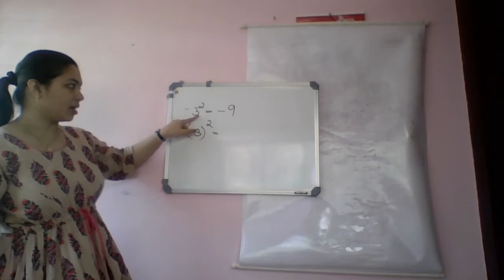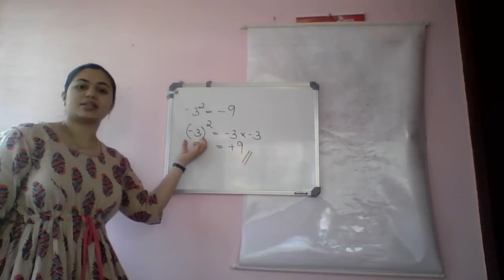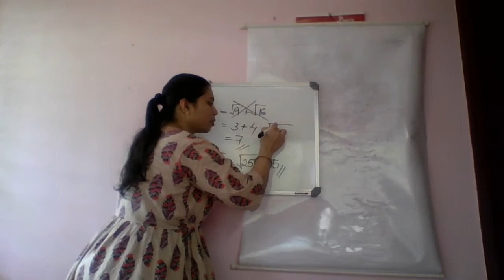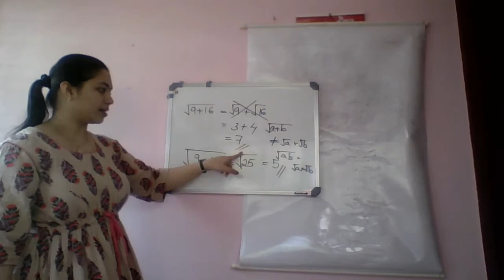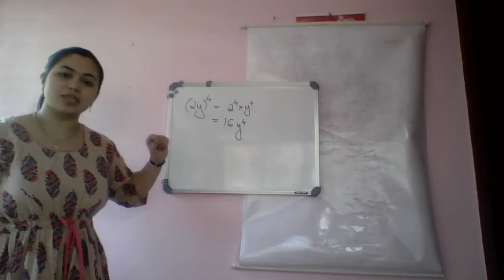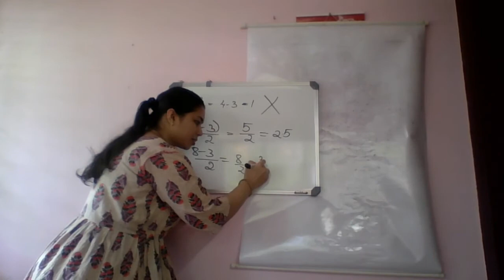Common Errors 2